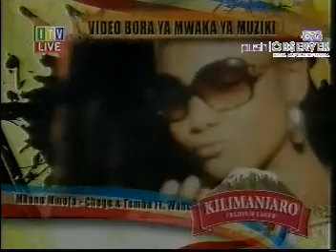CP - Best Video Of The Year - Kili Music Awards 2011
CP wins the award for best music video of the year.